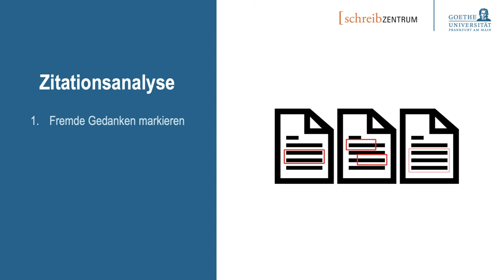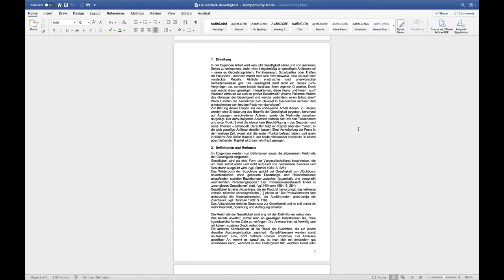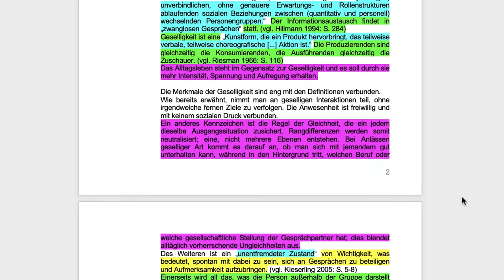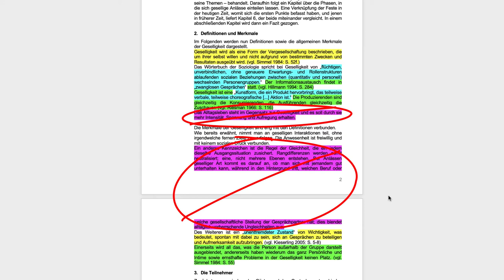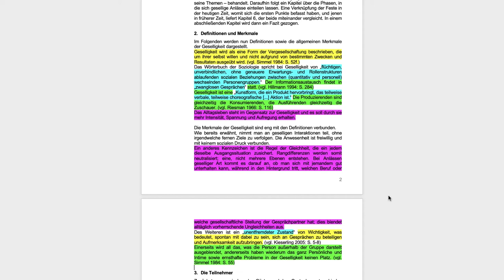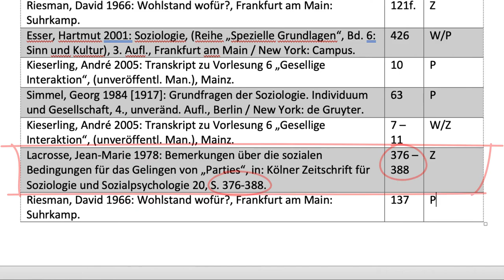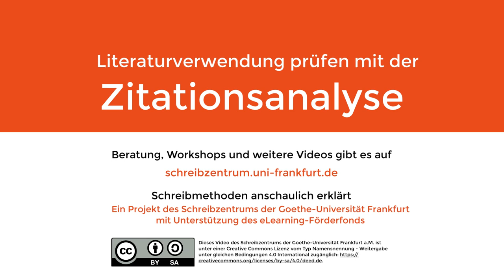Zitationsanalyse - Literaturverwendung prüfen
Mit dieser Technik kannst du überprüfen, ob du in Texten für die Uni sinnvoll mit Zitaten umgehst. Dabei zeigen wir dir, warum mehr Zitate nicht automatisch besser sind, und wie du allein mit einer Liste von Zitaten erkennen kannst, wie originell dein Text ist.

Unterstütze uns bei der Entwicklung unserer Angebote, indem du an einer kurzen Umfrage zu diesem Video teilnimmst